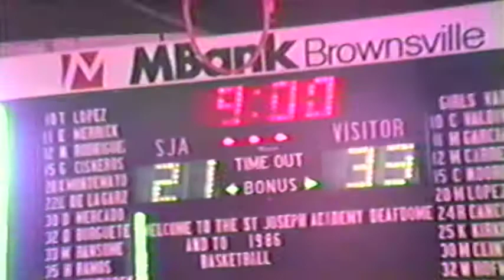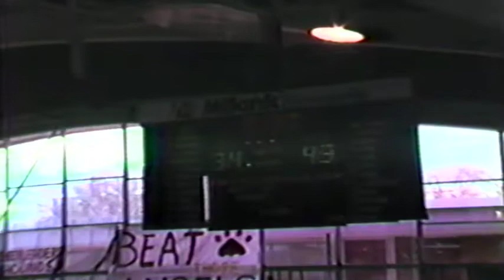1985-86 Varsity Girls Basketball Brownsville St. Joe vs. IWA (Part 2 of 2)